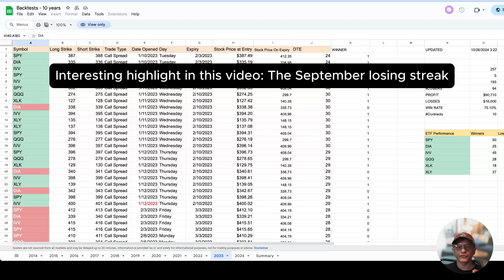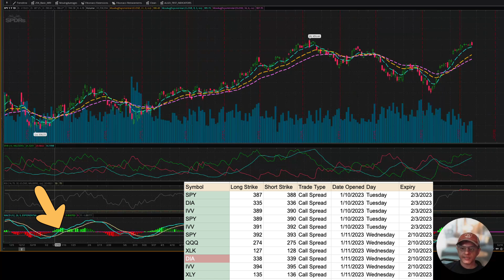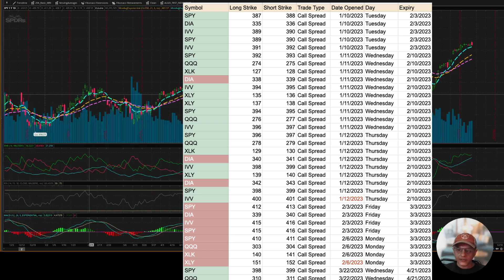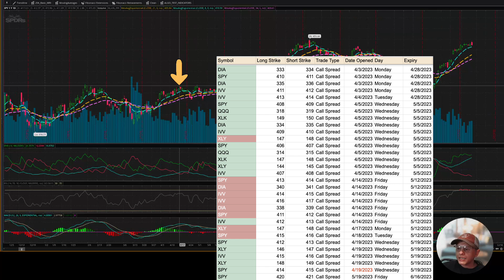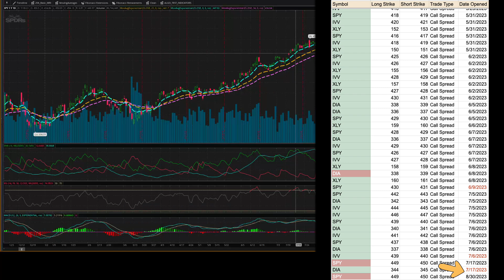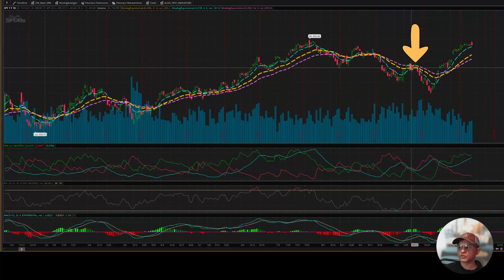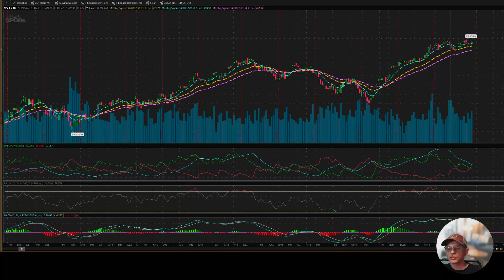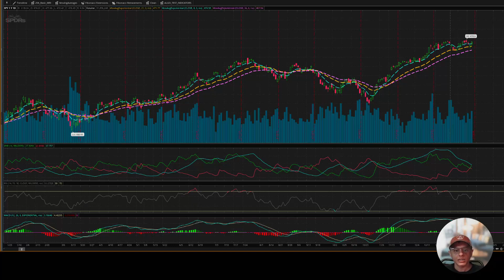Algo Trading | Backtest 2023 Trend Following BOT | 75% Win Rate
In this video, I take you through the trades that my trend following algorithm took in the backtests for 2023 and explain the thought process behind everything. I also walk you through a nasty losing streak which comes with the domain of trading and my thoughts on these losing streaks.